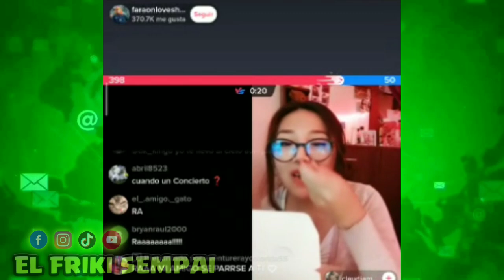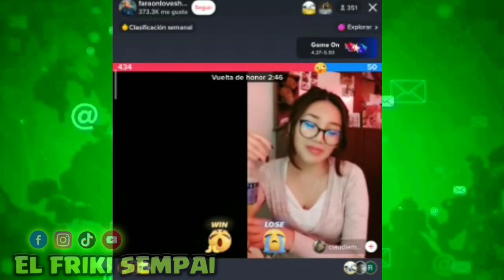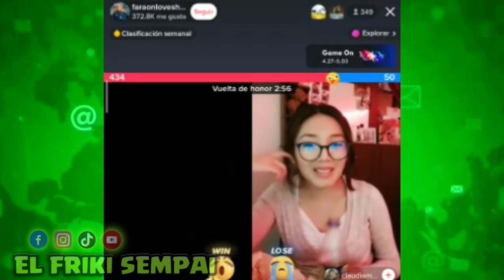FARAÓN LOVE SHADY arremete contra sus IMITADORES!!!!